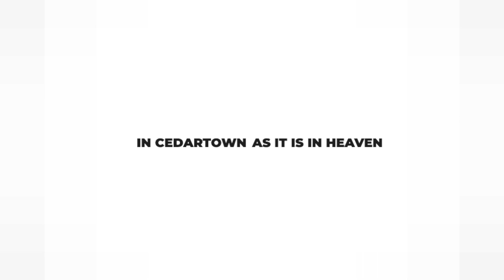The A.B.C.'s of Faith / NEIL HOPPER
Know the Access code, be Bold in the faith, and Confident in the Father.